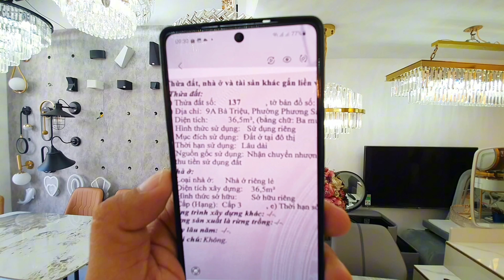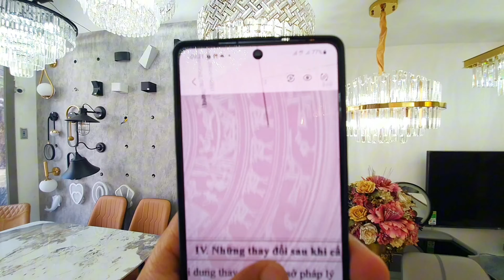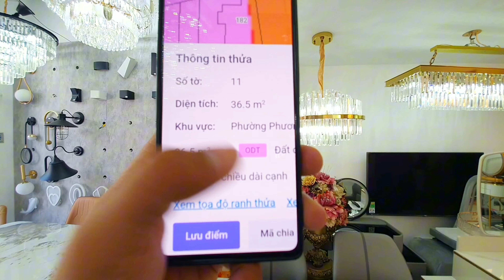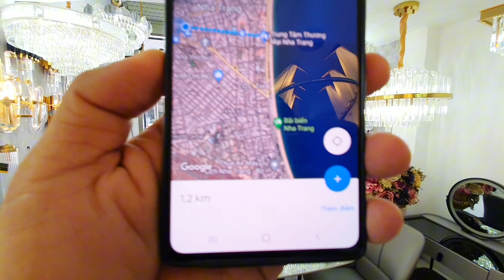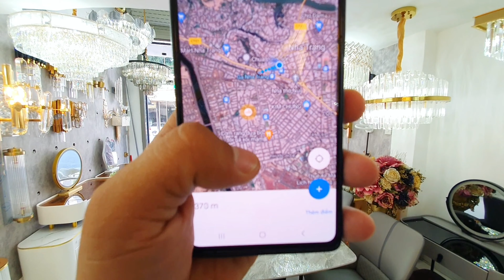💥 Tập 341]Nhà Nha Trang||Nhà 3 tầng trung tâm nha trang khu vực kinh doanh gần trường học nha trang.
Nhà Nha Trang || Nhà 3 tầng trung tâm nha trang khu vực kinh doanh gần trường học gần ga nha trang.
1. Cung cấp thông tin thị trường bất động sản Nha Tranh,khánh Hòa.
2.Chuyên Review đất sinh thái,đất nhà vườn biệt thự nhà vườn,Nhà phố Tại TP NHA TRANG và các huyện của tỉnh khánh hòa như: Ninh Hòa,Diên Khánh,Cam Lâm Vạn Ninh,Khánh Vĩnh.
3. Tư Vấn Hòa sơ,Pháp lý nhà đất.
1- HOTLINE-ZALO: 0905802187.